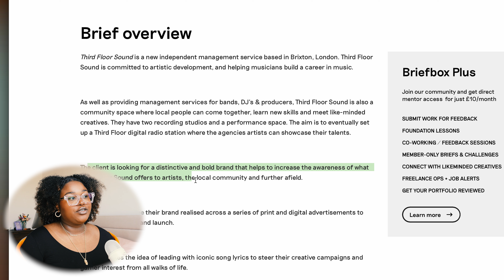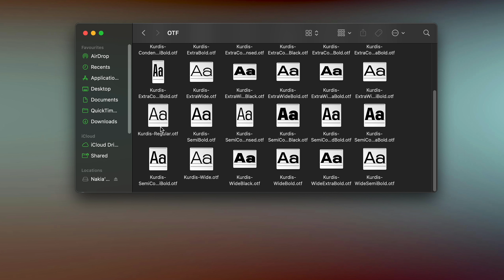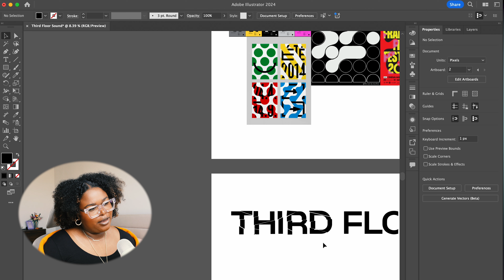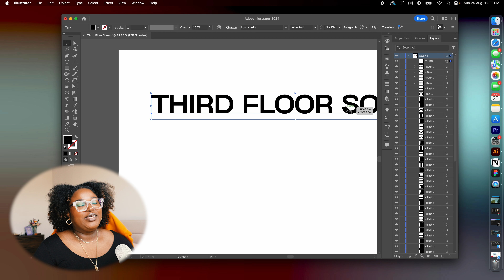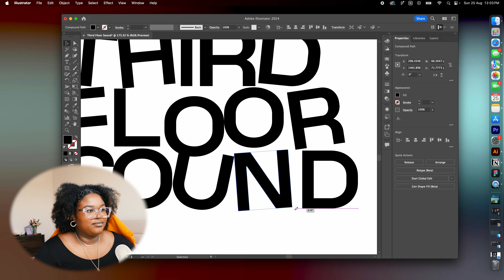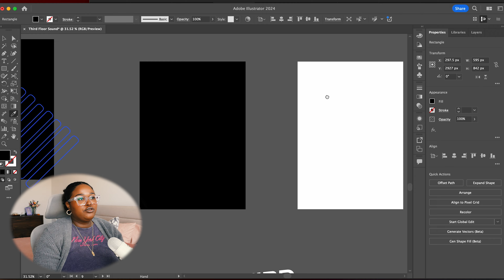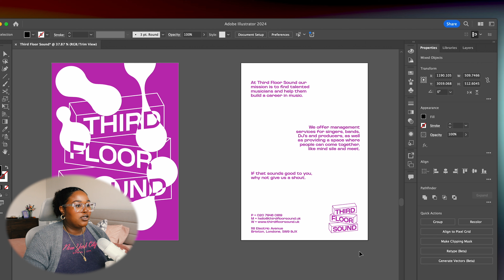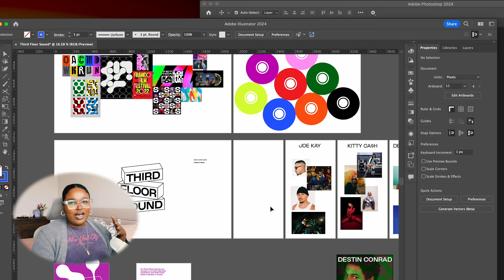Brand Identity Design For A Music Artist Agency, Third Floor Sound | Design With Me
Not a new design video?! Hey y'all in this design with me video you will find me designing a logo, and creating a brand identity for a music artist management company called Third Floor Sound. I also spent time creating design assets like flyers, mailers, and a billboard mockup. I found this brief from Briefbox and I had so much fun with it, check out Brief box and do a brief for one and let's share our work in the comments below. Free brand identity design brief 🤸🏽‍♀️

If you are interested in booking any branding or production services with me, Book with FITS ALL AGENCY

💻 TOOLS USED 📷
Camera: Sony ZV-E10
Computer: MacBook Pro 2019
Editing: Premiere Pro 2023

CHAPTERS 🎞️
00:00 Intro
00:31 Reading the Brief
02:20 Moodboard for Brand Identity
05:12 Choosing Fonts
08:22 Logo Design
18:31 Very Important Question
19:21 Color Palette
21:33 Flyer
22:39 Re-Designing The Logo
25:31 Mailer Design
31:03 DJ Poster Design
35:38 Final Brand Identity Design